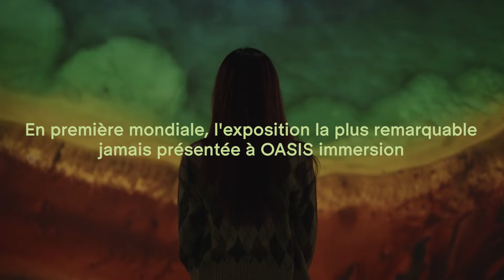Nature Vive - Trailer (60 sec)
Nature Vive, la nouvelle exposition d'OASIS immersion à l'affiche au Palais des congrès de Montréal.
Billets disponibles sur oasis.im